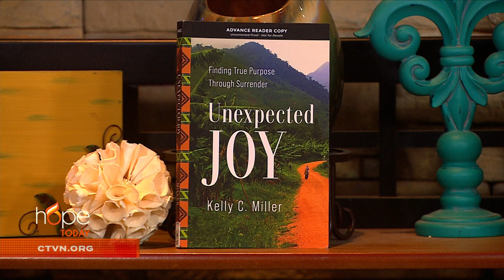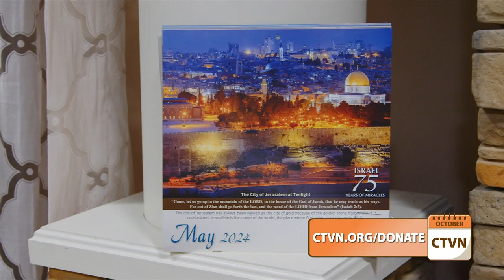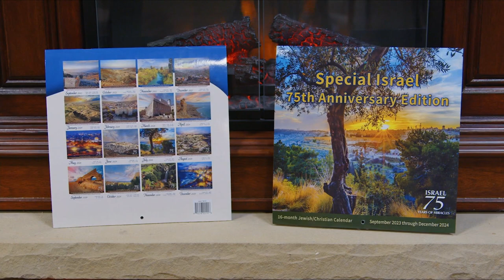Hope Today: The key to lasting, meaningful joy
Discover how obedience to God is the key to lasting, meaningful joy. Author Kelly C. Miller encourages you to pursue a life of obedience and surrender, which will unlock the fulfillment of being able to live a deeply joyful Christian life.

"Unexpected Joy: Finding True Purpose Through Surrender"